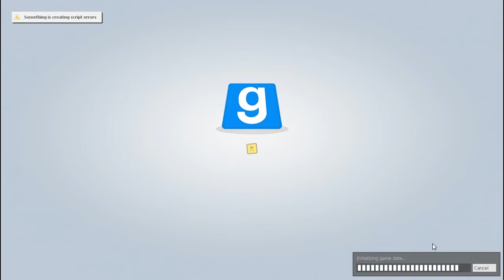GMZS как батя убил сына димчика